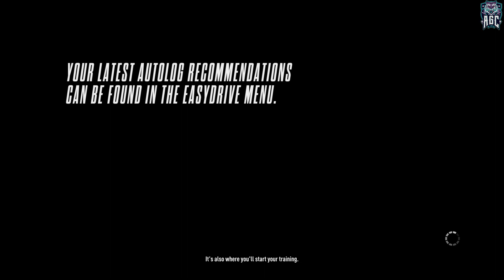Need for Speed: Rivals - Part 1 - Playtime Walkthrough Full Game - No Commentary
[PC 1080p 60FPS] Need for Speed: Rivals - Part 1 - Playtime Walkthrough Full Game - No Commentary